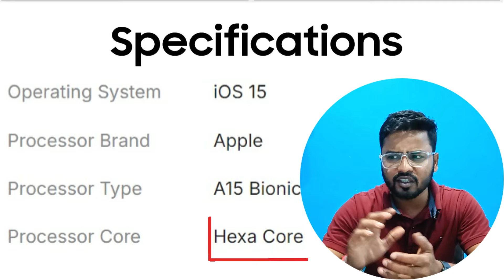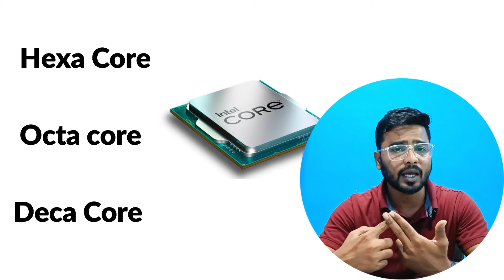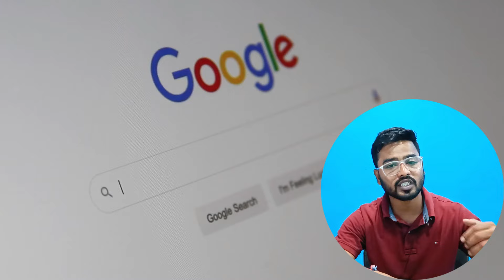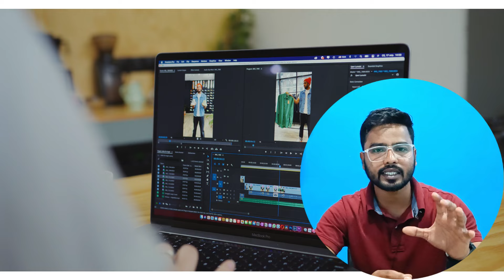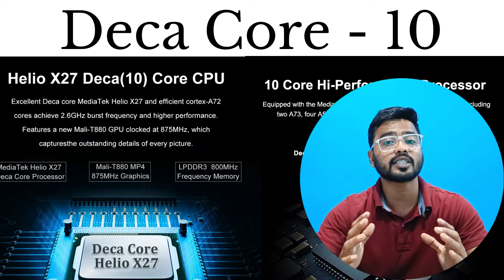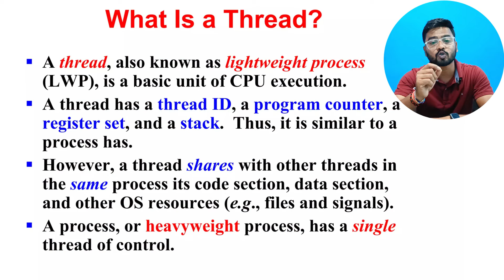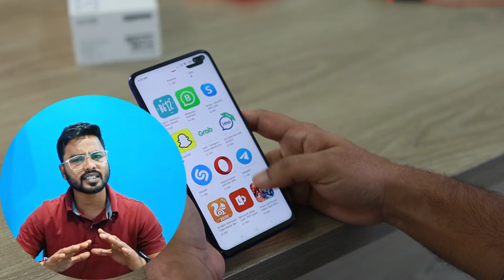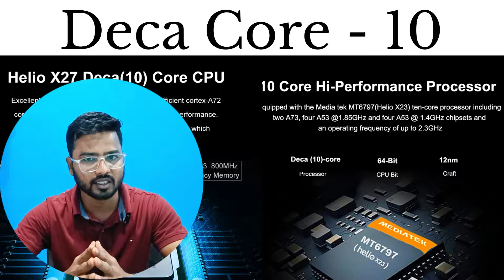What is Core in CPU | HEXACORE, OCTACORE, DECACORE | Core & Threads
Core in CPU = A CPU core is a single processing unit within the CPU that can execute instructions. The more cores a CPU has, the more tasks it can handle simultaneously.
Threads = Threads are small units of a computer program that can run independently. They allow a program to perform multiple tasks at the same time, like having different parts of the program run simultaneously.